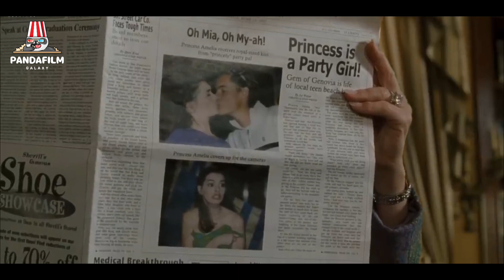Shy Teen Discovers That She Is The Princess Of Genovia...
Mia Thermopolis (Anne Hathaway) is the average teenager - sweet, a little geeky, and pretty much invisible to everyone with the exception of her mother, best friend Lilly (Heather Matarazzo) and Lilly's older brother Michael (Robert Schwartzman). Making it through high school without throwing up is a challenge in itself for Mia, so it doesn't come as welcome news when her estranged grandmother, Queen Clarisse Renaldi (Dame Julie Andrews), shows up out of the blue and calmly informs her that she is in fact the heir to the throne of a European country called Genovia. Suddenly Mia's life is thrown into complete overload. She's being taught about scarves, waves, and pears in order to become a perfect Princess, she gets a makeover and a tough looking, yet sweet bodyguard and limo driver called Joe (Hector Elizondo). Things get out of hand when the media gets a hold of the story and suddenly Mia is thrust into the spotlight in the newspapers and in school. On top of all of that, Mia has a choice to make. She must decide by Genovia's Independence Day Ball whether she longs to relinquish her claim on the throne or to become the Princess and heir to the throne her father, Philippe Renaldi (Rene Auberjonois), and grandmother want her to be.

✅Channel Support for Future Upgrades

🌿Thank you very much for watching, sharing, commenting and Like !!! Have a nice day.

✅About Us:
PandaFilm Galaxy is a movie review channel. Hindi, English and other language movies story and review in English to know more about what is happening in Global cinema industry.